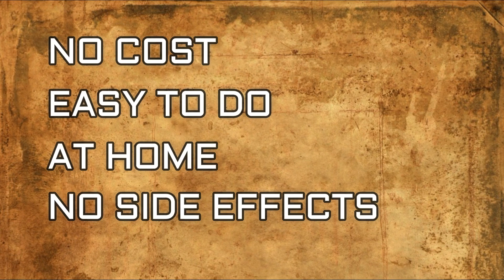Mudra For Weakness/Yoga Mudra For Weakness/Mudra For Body Weakness /Mudra For Physical Strength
basic science of hasta mudra :
hast mudra - hand pose or hand posture :
science of mudra is the essence of deep meditation and research of our ancient yogic saints
by doing these mudras you can stimulates and activates all your muscles and endocrine glands
so you can change your nature and your personality by doing these mudras
all mudras are like keys for our inner hidden power and energy , by doing these mudras all our negative vibrations will be eliminated  ,and there is balanced flow of energy in our body , so our body becomes healthy ,
you will not only get physical benefits , but also spiritual and psychological benefits
basic science of mudra :
like universe is made of five elements , our body is also made five elements  , like agni - fire , vayu - air , akash  - sky , prithvi - earth  , jal - water
our all fingers represent all these five elements as below

thumb represents agni
index finger - vayu
middle finger - akash
ring finger - prithvi
little finger - jal

if you put finger to the tip of thumb , there is stimulation of that energy of that finger  ,and if you put finger to the root of thumb, there is sedation of the energy of that finger

all can do these mudras
you should do mudras with both hands
right hand pose will benefits to left side of body and left side pose to right side of body
you should do mudra maximum 45 minutes in a day in one sitting or 15 - 15 minutes in morning and  in the evening
do mudra 30 minutes after meal . only vayu mudra you can do directly after meal
if you do all these mudra in padmasana ,or vajrasana , or during meditation , it will give excellent results